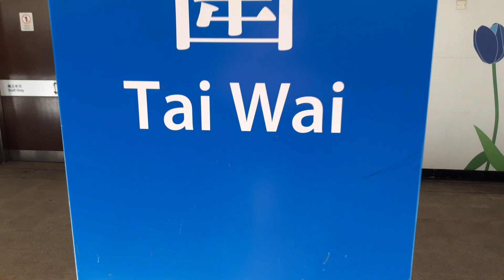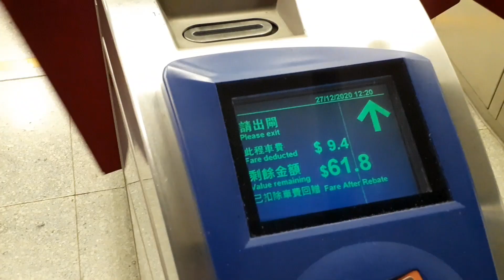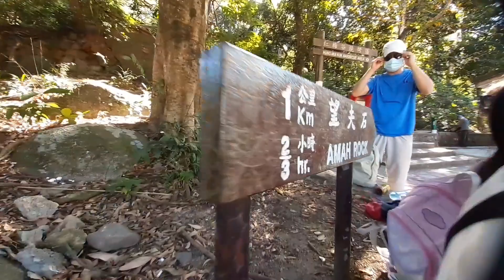Amah Rock 望夫石,Mong Fu Shek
Amah Rock is a naturally occurring rock located on a hilltop in southwest Sha Tin, Hong Kong. The rock is approximately 15 meters in height, and its shape looks like a woman carrying a baby on her back.

•please follow the video for more details
•this hike adventure has two destination
1. AMAH Rock
2. Lion Rock ( video will be out soon ) 🙂🎉

•instagram ( TESSA_HARRY_YOUNG )  for more pictures of my adventure
•facebook ( Tessa Harry Young ) for my personal used, you can message me - lets be friends 🙂❤️❤️

-see you soon on my next video ☺️👋❤️❤️